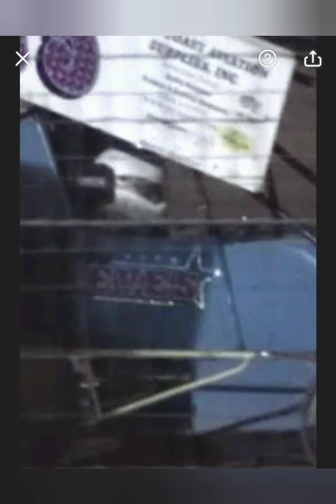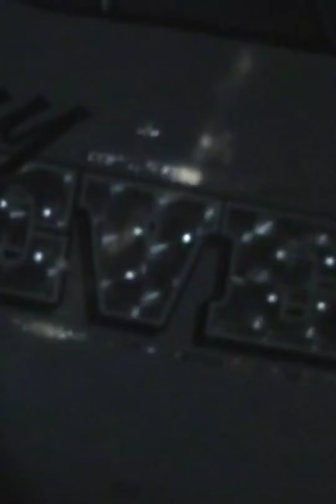2006, 07? Me Racing Sprints (Apologies for shaking video. Cameraman's first time)